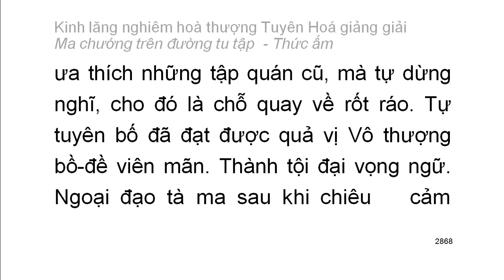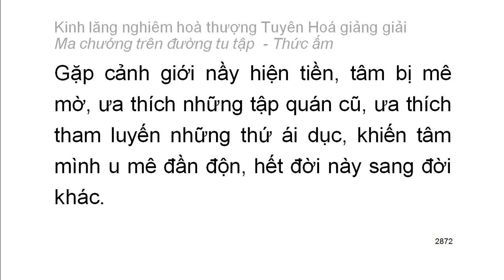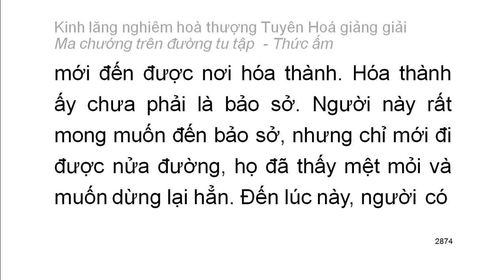[Ngũ ấm ma] Kinh Lăng Nghiêm - HT Tuyên Hoá giảng - Thức ấm: E. Lời khuyên răn tổng kết (153)